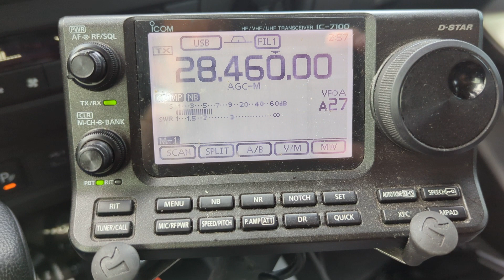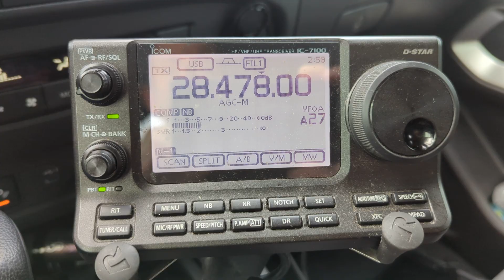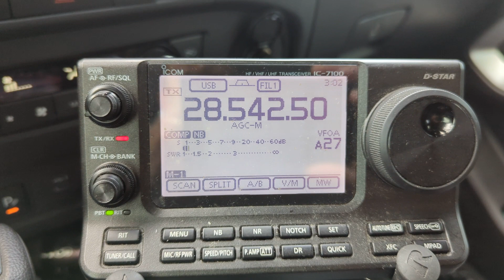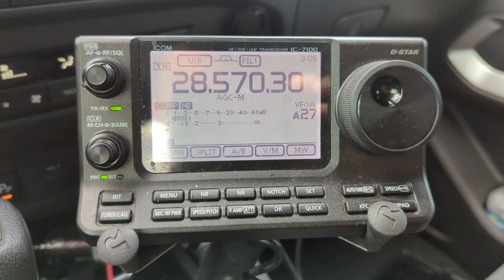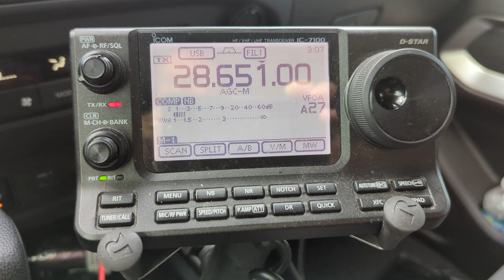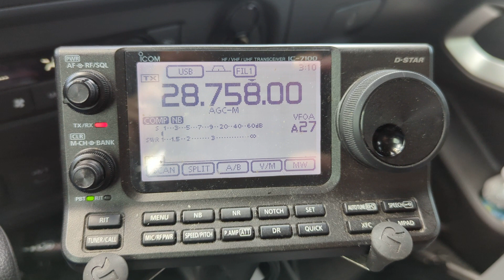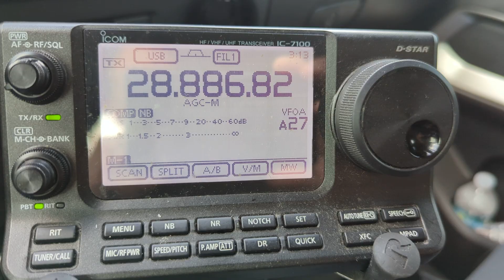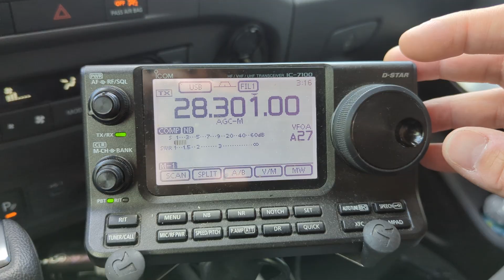Humans Can Now Manipulate The Ionosphere By Creating A Calendar Event, Ham Radio Secret Unveiled!!!!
The annual worldwide CQ SSB contest has brought every ham radio operator online to operate this weekend. So to finally prove my theory, the HF bands are open every day, but it needs these stations to have a reason to get on the air and in turn, you can hear stations well up into AM portion on 10 meters. Tomorrow, nobody will be on 10 meters. Sad, but true.